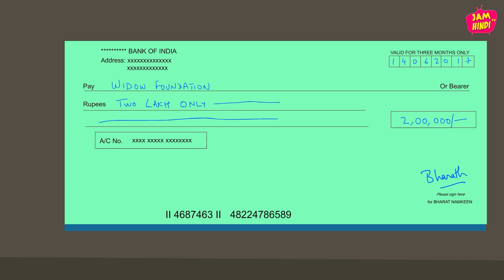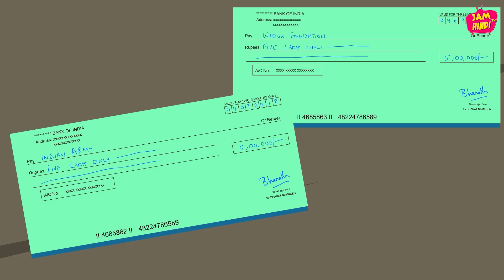फौजी का बेटा Hindi Kahani | Hindi Moral Kahaniya | Bedtime Stories | New Hindi Story 2020 | JAM TV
Jam TV brings new hindi story of 2020 which will give you inspiration, titled FAUJI KA BETA . Enjoy the stories and let us know your feedback in comment section.

हिंदी कहानियो के लिए निचे क्लिक करे: Click the links below for Hindi Stories
hindi kahani, saas bahu kahani, moral stories in hindi, moral kahaniya, bedtime stories moral